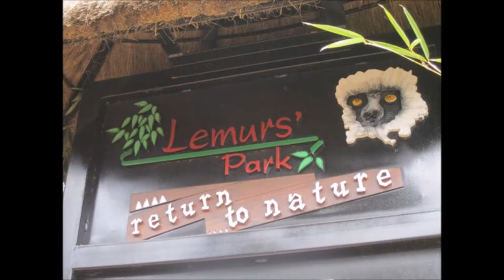MADAGASCAR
MADAGASCAR is an island country in the Indian ocean, off the coast of southeast Africa. the nation comprises the island of Madagascar(the fourth- largest island in the world), as well as numerous smaller peripheral islands.